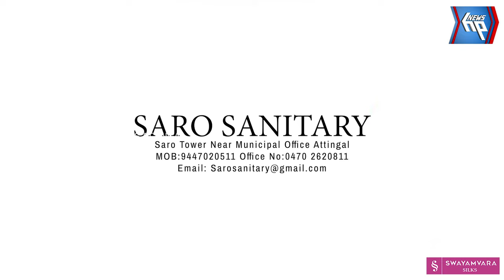പോത്തൻകോടിനെ ഇളക്കി മറിച്ച് ആസിഫ് അലി എത്തി